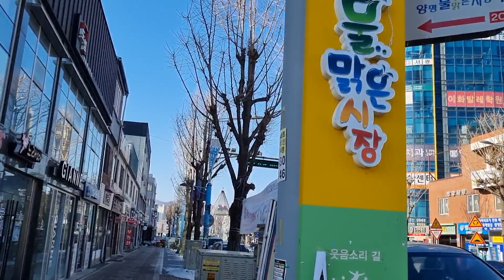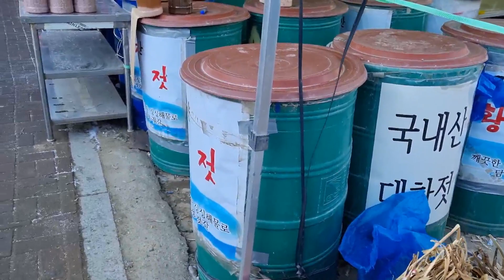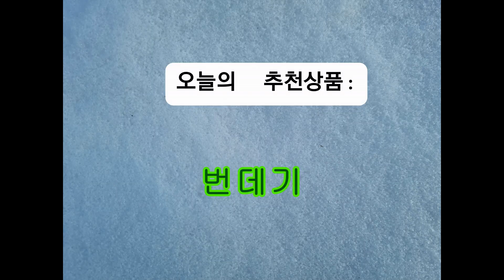2022년12월28일 추운날씨의 양평장날에 가보았습니다.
2022년12월28일 추운날씨의 양평장날에 가보았습니다.